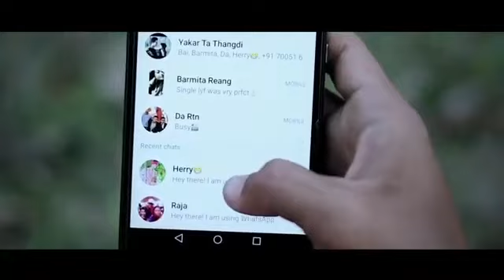26 April 2020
samir tripurasa 100.%